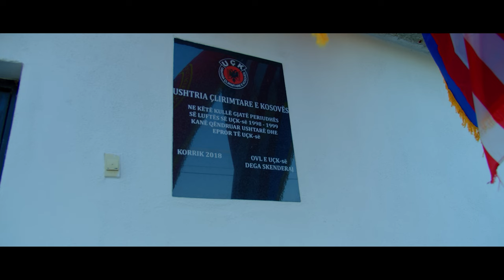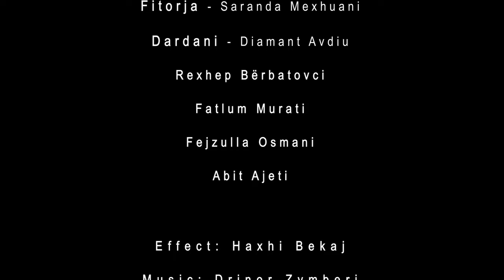MESAZHI I DËSHMORIT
Written & Directed by : Nexhat Nebihi
Producer by : Nexhat Nebihi
Cast :
Dardani - Nexhat Nebihi
Liria - Flora Peci
Shqiponja - Lorina Nebihi
Shqiponja - Albana Thaçi
Fitorja - Saranda Mexhauni
Dardani - Diamant Avdiu
Rexhep Bërbatovci
Fatlum Murati
Fejzulla Osmani
Abit Ajeti